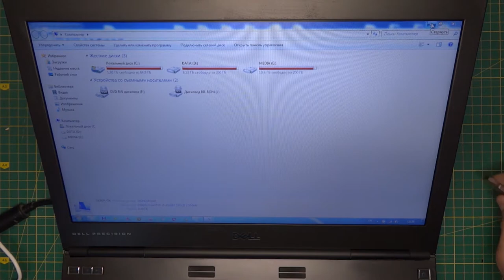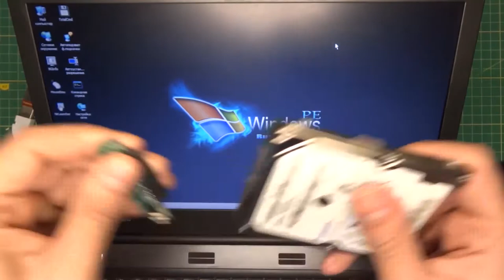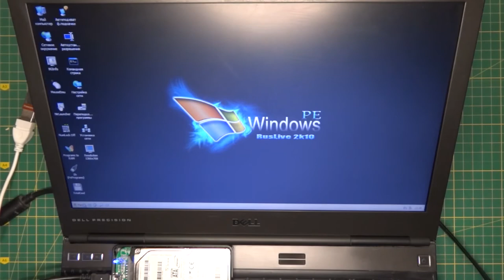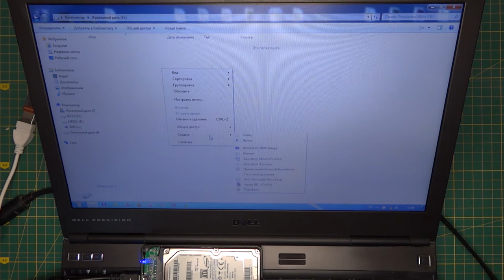Hard disk repair in 3 minutes Not Detected Stopped Buggy Freezes Clicks Blue screen How to fix HDD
Hard disk repair in 3 minutes. Do this before going to the repairer (master).The video shows how to fix disk issues such as: Not detected, Disappearing Files, Computer Freezes, Slow Processing, Clicks and Pops.